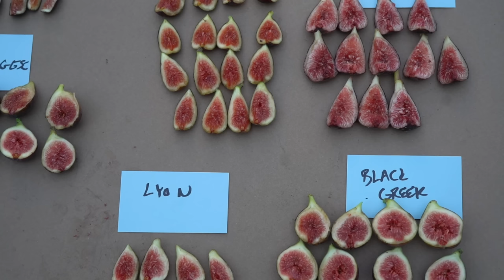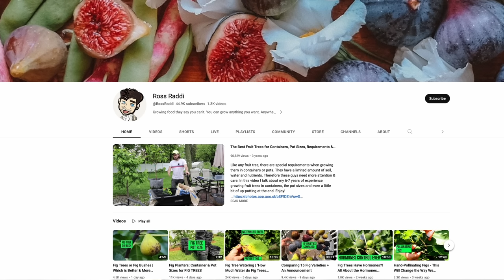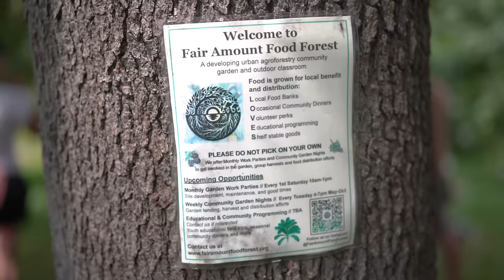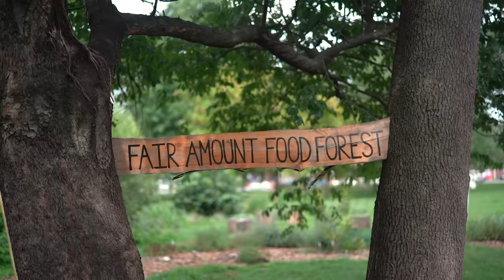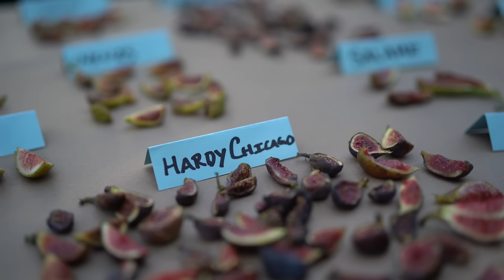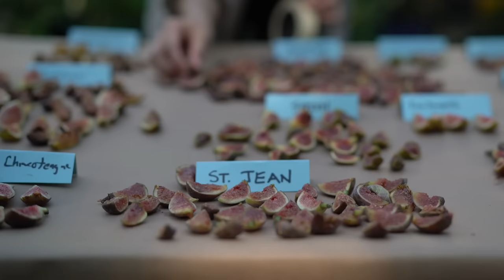The Fig Boss of Philadelphia - a short documentary film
“The Fig Boss of Philadelphia” a film by Ricky Oliveras

Ross Raddi set off on a fig-growing journey, inspired by his grandfather. Now, he is known as the fig boss. Ross is on a mission to share his love of figs with the world while discovering and preserving unique fig varieties in Philadelphia.

He'll be publishing an additional 3 more videos on his channel just like this one!

The video opens with Ross Raddi discussing the growing popularity of figs and the profound experience that a perfectly ripened fig can offer. Ross Raddi, a fig hobbyist turned enthusiast, narrates his journey from combating a moldy basement with houseplants to his passion for figs, influenced by his Italian grandfather and the unsatisfactory taste of store-bought figs compared to fresh ones.

Ross describes the transformation of his interest in gardening from simply ornamental to purposeful, aiming to grow produce that is challenging to find in stores, like figs. His appreciation for food was inherited, and although his family didn't always have the healthiest diet, his love for high-quality, fresh food has driven him to pursue gardening seriously.

He outlines the issues with commercially available figs, which are often picked before reaching peak ripeness, unlike homegrown figs that can be allowed to fully mature, enhancing their flavor and nutrient content. This difference, he says, is something most people don't experience unless they grow figs themselves.

Ross then takes us on a tour of his Philadelphia home, where he grows an extensive variety of fruits, especially figs, with over 100 trees in containers and 130 in the ground. He talks about the unfavorable conditions for fig growing in Philadelphia due to the excess moisture but mentions the historical introduction of figs in the area by European immigrants, particularly from Italy.

The narrative then shifts to the exploration of genetic diversity among figs in the Northeast, thanks to growers like Danny Gentile from New York, who discovered unique varieties. Ross, inspired by this, began his quest through Philadelphia and New Jersey, scouting for special fig trees. With his girlfriend, he located around 100 trees, and with friends, he gathered cuttings from promising specimens.

Ross speaks about his dedication to finding fig varieties that are well-adapted, hardy, and rain-resistant for cultivation in different environments. His motivation is to discover unique varieties that could be a valuable addition to many gardens, not just where they have historically grown.

He then transitions to discussing his journey on YouTube, where he documents his experiences with figs and other plants. Initially, Ross was puzzled as to why people watched his videos, but over time, he realized that he was providing educational content that helped others learn and develop their own gardening practices. Despite some negative feedback, Ross is more focused on the positive impact of his journey on others, expressing how rewarding it is to hear from people who have started growing figs because of his influence.

Ross does not see himself as a professional teacher, but he has naturally taken on an educational role through his videos and interactions. He shares an account of a day spent in Fairmont Park, Philadelphia, where he led a fig cultivation workshop, which included tasting, winter protection, and pruning instructions.

Ross discusses the broader implications of his work, pointing out how encouraging others to grow their own figs or any food plants contributes to a larger movement of fresh, organic, and self-sustained food production. He believes that every individual he inspires to grow figs amplifies the positive effects on the community and the environment.

Interest in Figs 00:00: Introduction to the increasing popularity of figs and personal affinity for them.

Taste Revelation 03:17: Realization that ripe, fresh figs are superior to what had been previously tasted.

Home Orchard 06:35: Description of the speaker's home growing space and the variety of fruits cultivated, with a focus on figs.

Discovery Journey 09:34: Efforts to find unique fig varieties in the Philadelphia area through scouting with friends Ricky and Justin.

Family Legacy 13:04:
Vera, a Philadelphia resident's story about their own fig tree, its history, and its connection to family heritage.

Community Impact 19:14:
Realizing the wider impact of influencing thousands of people, not just a few. Discussing the unexpected expansion of viewership and the financial viability of content creation.